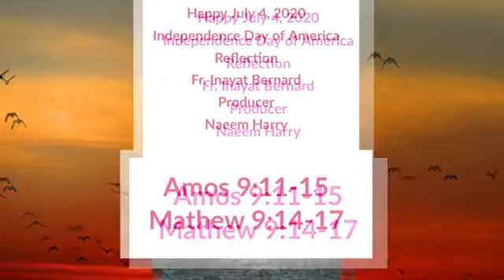July 4, 2020 Gospel Reflection!